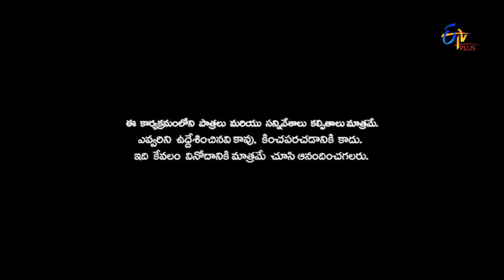Patas | Crazy Lobo Performance | 28th February 2017 | ETV Plus